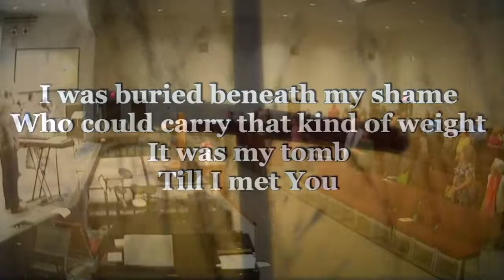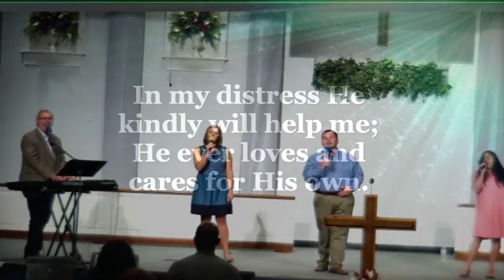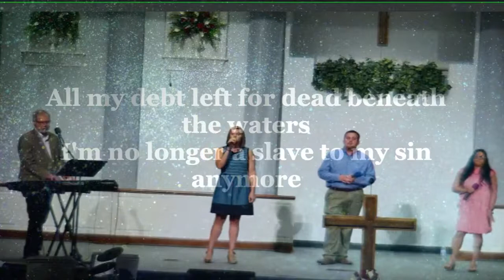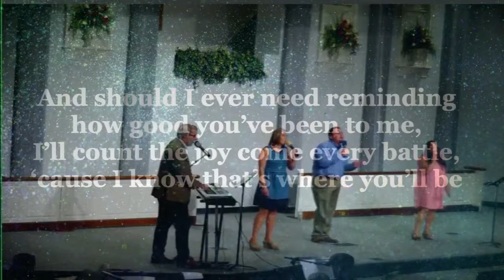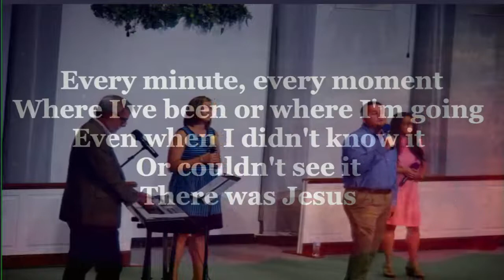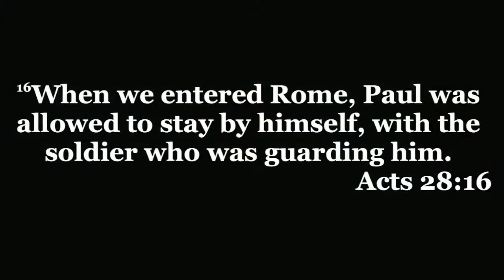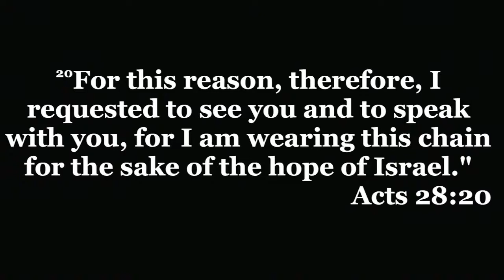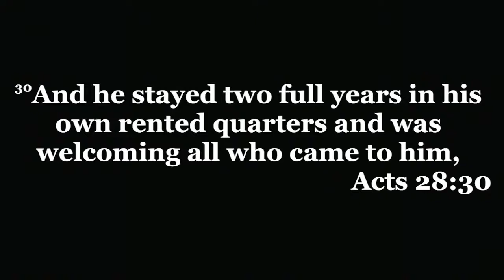EBC Sunday June 13, 2021